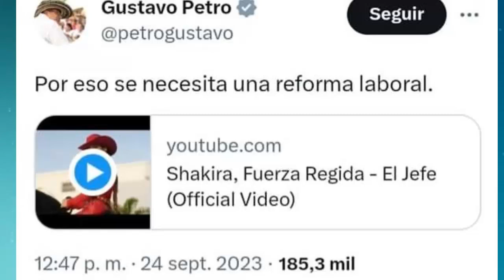shakira SE SOBRO CON EL JEFE gustavopetro PRESIDENTE DE COLOMBIA REACCIONA